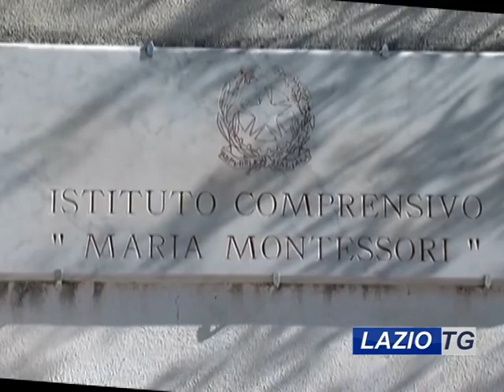ErasmusDays LazioTV 2019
In the framework of European initiative, ErasmusDays 2019, a seminar was organized, in collaboration with EU-Track Association, on October, 11th at Primary School “Don Adriano Bragazzi”.
It involved public authorities from local and regional education offices and Dott.ssa Silvia Rettori from Erasmus+ Italian National Agency in order to reinforce the impact of the programme on the whole territory.